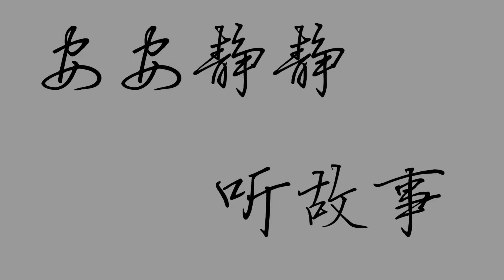167璧枝不负|国学|中华民族传统美德故事277集|诚信为本篇72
明朱璧枝。未婚誓守。既嫁夫亡。终身不负。

   【原文】

   明任某、聘朱璧枝。未婚先纳妾。朱父怒。欲渝盟。璧枝翦发自誓。父不得已。仍归任。婚三日。妾生子。璧枝爱如己出。越二年。任亡。父唁之曰。任子负尔甚矣。尔何处不可容身。璧枝曰。宁彼负儿。儿不可负彼。父怒骂之。欲携归。璧枝逃匿不出。食贫力作。抚妾子终其身。

   任某未婚先纳妾。朱父怒欲渝盟。人之常情。婚三日。妾生子。居二载。夫又亡。朱父唁之。璧枝以不可负对。父怒而詈之。欲携以归。乃竟逃匿不出。食贫力作。抚妾子以终身。其信德尚矣。

   【白话解释】

   明朝有个姓任的人，同朱璧枝订了婚，没有娶过门来，就先办了一个小老婆。朱璧枝的父亲得知了这件事，很生了气，欲把朱璧枝另外再许人家。朱璧枝就翦下头发发了誓，一定不可。他的父亲没有办法，仍旧同任家结婚。结婚以后，过了三天，任家的小老婆，就生了一个儿子。朱璧枝就当着自己生的一样爱惜，过了两年，姓任的死了。朱璧枝的父亲就劝他说：“任家这个人对你不住，达于极点了。你那里地方不可以安身，何必这样好心对他呢？”朱璧枝说：“宁可他来对不住我，我却不可以对不住他。”朱璧枝的父亲就发了怒骂他，一定要同他回去，朱璧枝就逃开躲起了不走出来。后来因为任家里很穷，尽力操作过着日子，把小老婆生的儿子抚养到长大才了。